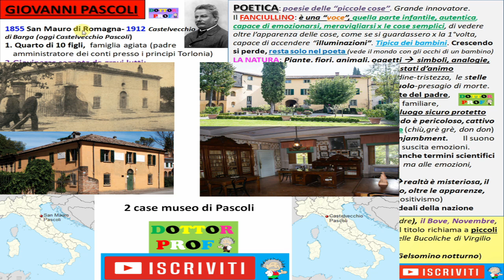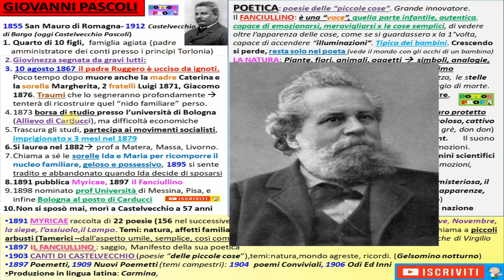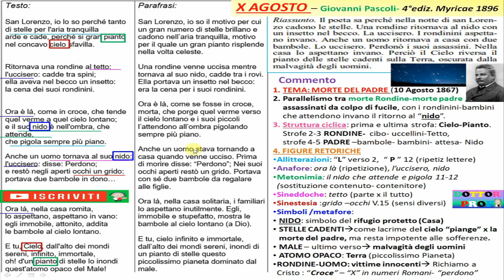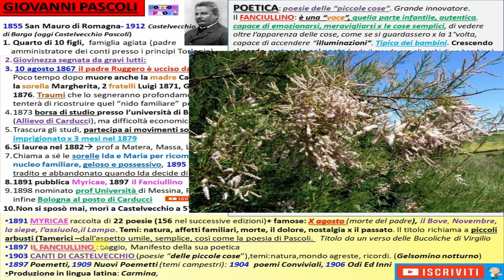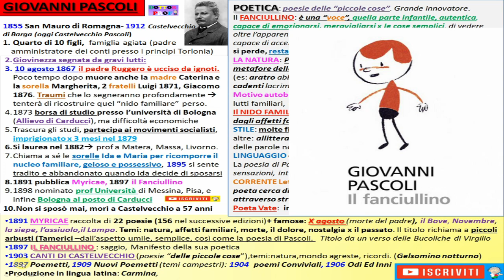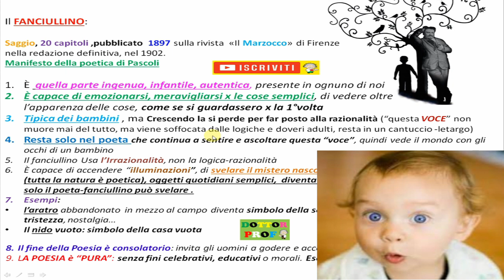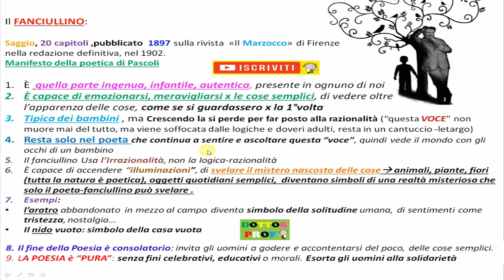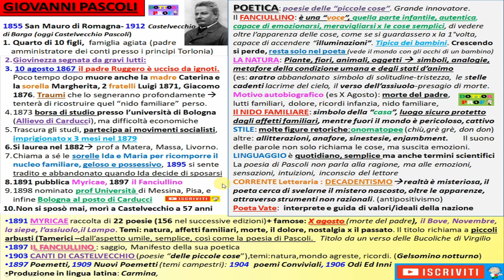GIOVANNI PASCOLI riassunto Vita, opere, poetica x scuola media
Giovanni Pascoli, Vita, Opere x scuola MEDIA
Riassunto semplice, facile e schematico di Giovanni Pascoli
00:00 VITA
02:38 OPERE
Myricae, Canti di Castelvecchio, Il fanciullino, Nido Familiare, Decadentismo, simbolismo, l'assiuolo, Poemetti
04:43  POETICA - il Fanciullino
Poesia pura
06:07 TEMI:
Natura, simboli, il nido Familiare
07:00 Stile e Linguaggio di Pascoli

letteratura italiana, letteratura italiana 800, letteratura italiana riassunti per la scuola, riassunti semplici di letteratura per scuola media e superiori